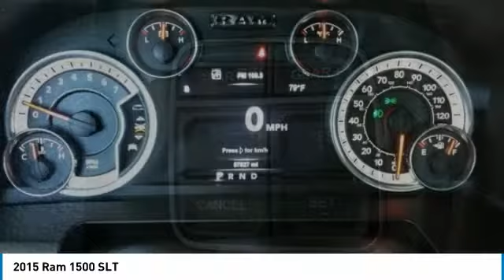2015 Ram 1500 Dallas TX, Ft. Worth TX, Grapevine TX FS554521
Grubbs Infiniti
1500 E State Highway 114

CARFAX One-Owner. Clean CARFAX. Granite Crystal Metallic Clearcoat 2015 Ram 1500 SLT RWD 8-Speed Automatic HEMI 5.7L V8 Multi Displacement VVTbrbrRecent Arrival!brbrAwards:br  * Green Car Journal Green Truck of the Year   * 2015 KBB.com 15 Best Family CarsbrBased on 2017 EPA mileage ratings. Use for comparison purposes only. Your mileage will vary depending on how you drive and maintain your vehicle, driving conditions and other factors.brbrbrReviews:brbr  * Supple ride; optional fuel-efficient diesel V6; excellent eight-speed automatic transmission; refined and quiet cabin; useful tech features. Source: Edmundsbr  * Function has never had a more impressive form. The exterior of the Ram 1500 is re-engineered to look and perform better. With active aerodynamics and an upgraded front fascia, it's both beautiful and powerful. Available RamBox Cargo Management System offers lockable, lighted, drainable storage - perfect for storing tools, gear, and beverages. With new fabrics and leather trim choices for seats the interior of the Ram 1500 feels as good as it looks. From the displays to the stitching, it's the most sophisticated Ram Truck experience yet. The 7-inch premium customizable screen lets you know what's going on inside, outside, and under the hood. With the Uconnect Access System, your truck can do double duty as a mobile office or entertainment center. The available 8.4-inch touchscreen offers available features like interior climate control and 3-D terrain maps. Bluetooth wireless connectivity, voice command, and steering wheel-mounted buttons mean you're always in complete control. Whether it's the legendary power of a 5.7L HEMI V8, the potent and efficient 3.6L Pentastar V6 with Best-in-Class fuel economy, or the 3.0L EcoDiesel V6 with exceptional torque and best fuel economy of any full-size pickup, there is an engine configuration right for you. Ram 1500 is the only light-duty truck in the U.S. with an available eight-speed transmission offering superior acceleration in low gears. Pair that with a 4-corner air suspension that keeps heavy loads level and you'll keep your payload on the right road. Dynamic front crumple zones and side-impact door beams help absorb impact forces from every angle. Ram 1500 side occupant protection system includes side-curtain airbags and side-impact door beams. Source: The Manufacturer Summarybr  * Massive interior room; low step-in height; available fuel-efficient diesel engine. Source: Edmunds